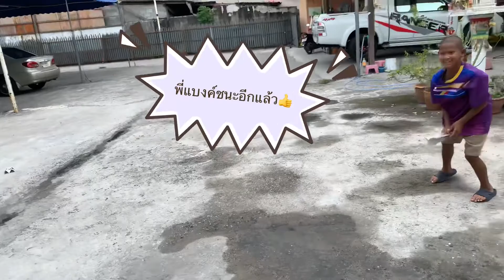แสบซ่า l พาเล่น แข่งร่อนจรวดบินนานบินไกลที่สุด👏🏻